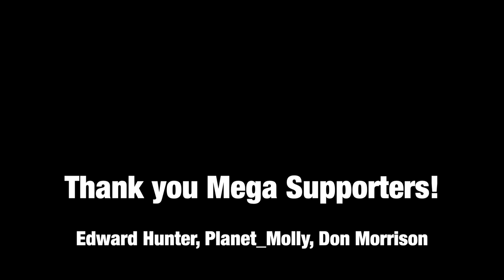I Was Ashamed Until...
Ann talks about her experience on keto and ketvore.